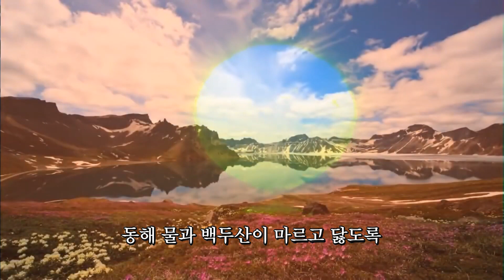[ Beautiful KOREA ] 경기도 광주 애국가 (2) Gwangju City , Gyeonggi-do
경기도 광주시 홍보영상 _ 광주 애국가
Promotional video for Gwangju City, Gyeonggi-do, Korea